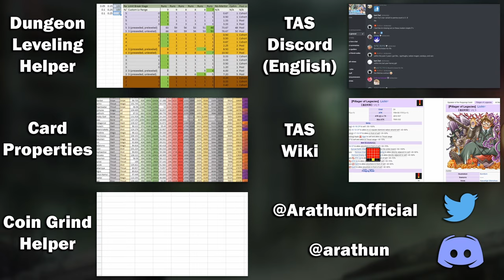Should YOU Pull on the Ogres Pickup Banner? 👹🧛‍♂️🤔💭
0:00 Start!

Ogres Transient Summon
0:14 Suzuka [Fashionista]
0:58 Kagutsuchi [Jamboree]
1:45 Motosumi [Ogres]

2:22 ⚡LIGHTNING ROUND⚡ Returning Commemorative ARs 2024

Ogres Transient Summon
3:01 Shuten [Gendarme]
3:36 Kresnik [Night Festival]
4:24 Oniwaka [Ogres]

5:14 Should You Pull?

5:35 Guides and support

Event Name: Good Luck! Charm of the Dragon and Demon (招福！龍と鬼との験担ぎ)